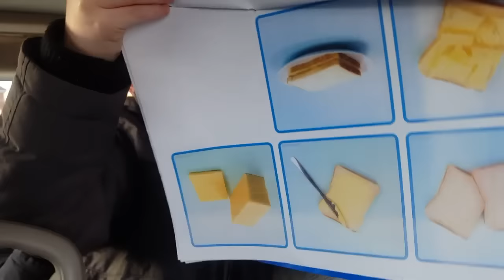Dropbox saved the vlog [Vlog #805]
Kik: steve70870